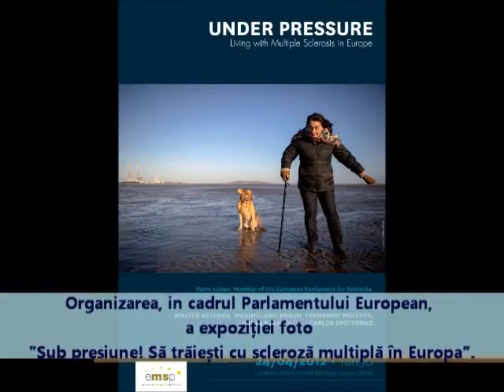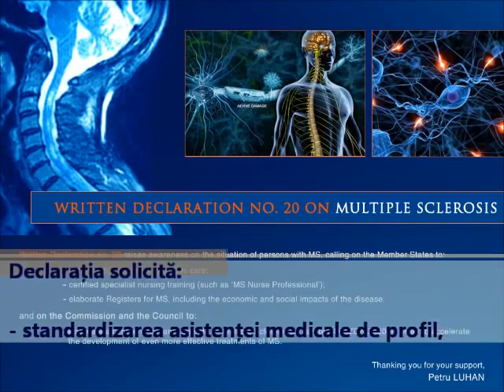Actiuni Petru Luhan la nivel european pentru combaterea Sclerozei Multiple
Actiunile Europarlamentarului PPE Petru Luhan pentru combaterea Sclerozei Multiple au condus la adoptarea de catre Parlamentul European cu 408 semnaturi a Declaratiei Scrise nr. 20 pe data de 13 septembrie 2012.

Song
Ash - Secession Studios
Artist
Secession Studios
AdRev for a 3rd Party; AdRev Publishing, LatinAutorPerf, BMI - Broadcast Music Inc., and 13 Music Rights Societies